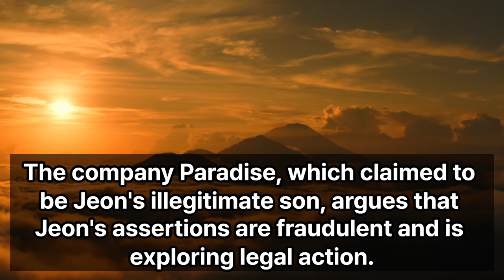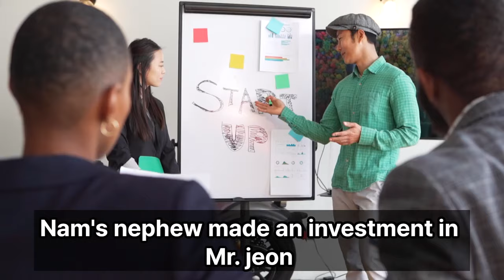relationship of former fencing player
we delve into the intricate relationship of a fencing national team member, Nam Hyun-hee, and the recent controversy involving her partner, Jeon Cheong-jo. Jeon Cheong-jo has been arrested on charges of stalking and fraud, with a history of fraudulent activities in the past. We also explore how Nam Hyun-hee became a victim of deception, leading to an ongoing debate and allegations